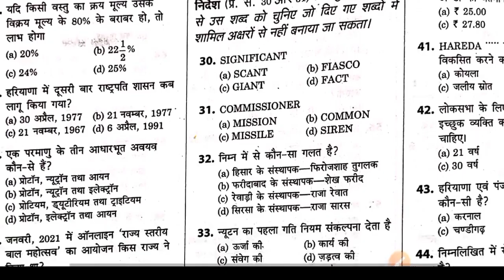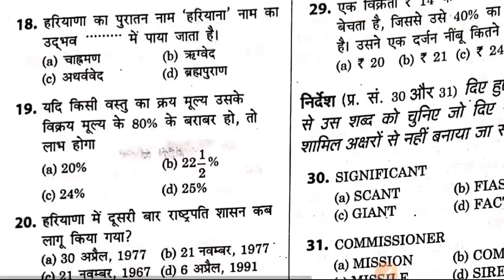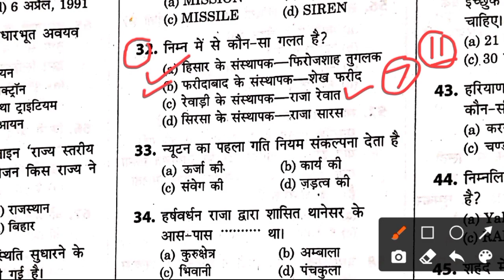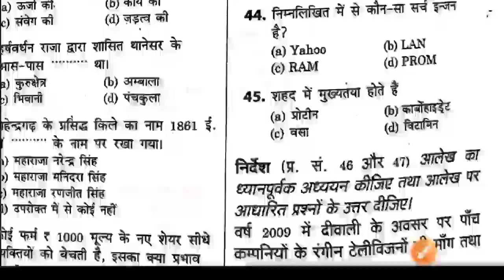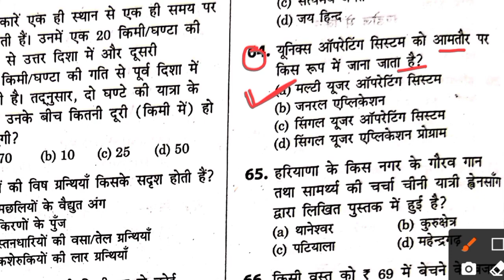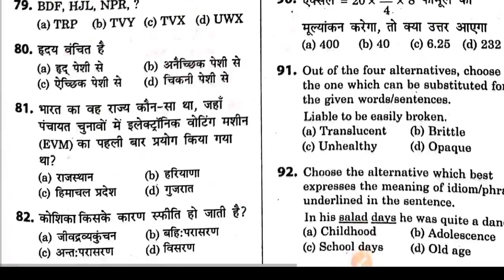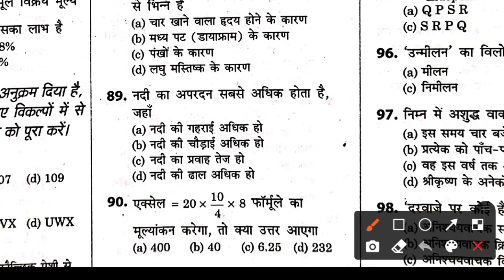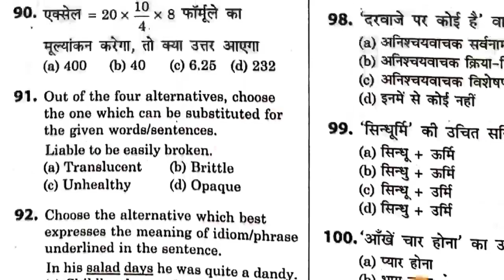Cet exam question paper | hssc cet practice set | NTA question paper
Hssc cet Practice set 29 | Haryana cet mock test 1 in hindi | NTA Question Bank | Test Series for cet

👉DAILY TOPIC WISE HARYANA GK
👉Free MOCK TEST AVAILABLE

Hssc exam question paper | cet question paper 2022 | cet 2021 question paper | cet paper |
Hssc cet preparation | cet preparation 2022 |
Cet preparation | cet exam preparation | hssc exam preparation 2021 | cet syllabus 2022 | cet syllabus 2021 | hssc cet syllabus | Haryana cet syllabus |
Hssc previous year question paper | hssc maths preparation | cet online classes | cet classes online  | Haryana exam by exampur | Haryana gk for cet exam | hssc cet mock test |

Cover Topics -:
Hssc cet online class | Cet online classes maths reasoning | Hssc cet practice set paper 2022 |
India gk cet class | hssc maths classes | hssc cet syllabus | hssc cet exam preparation |Haryan cet online classes | haryana gk | Science | Computer |
cet practice paper 2022
cet exam paper
cet ka paper kaisa hota hai

Hssc cet practice set | Hssc test series |
Hssc cet | hssc cet Preparation |
Hssc cet Exam syllabus 2021 |
Hssc cet classes | Hssc cet online class |
Hssc cet math class | Hssc cet computer class | Hssc cet haryana gk |
Hssc cet India gk | Hssc cet science class |
Hssc cet Paper | hssc cet mock test |
Hssc cet mock test free | haryana cet syllabus |